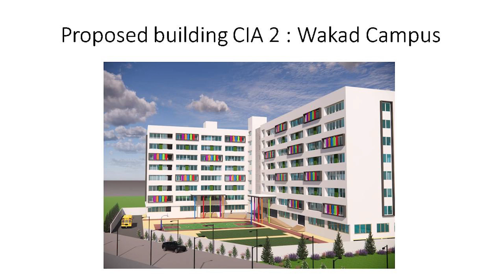Golmaal : Nursery Nightingale Nexa Branch: Awesome!!